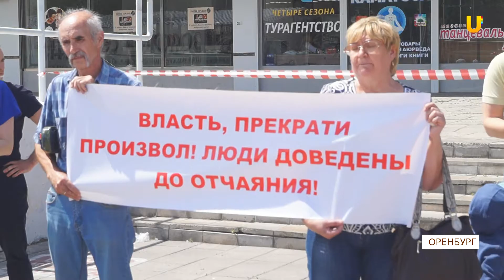UTV. Последствия отмены долевого строительства в России